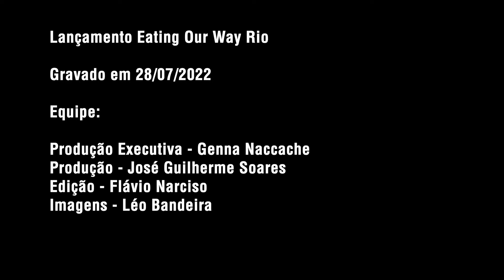Lançamento Eating Our Way to Extinction - Rio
Red carpet do filme Eating Our Way to Extinction no Rio de Janeiro